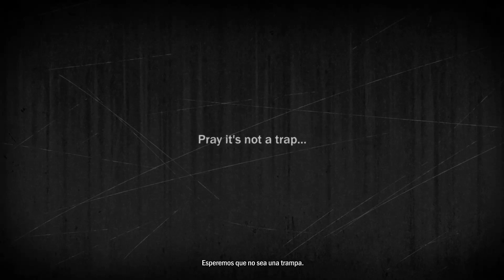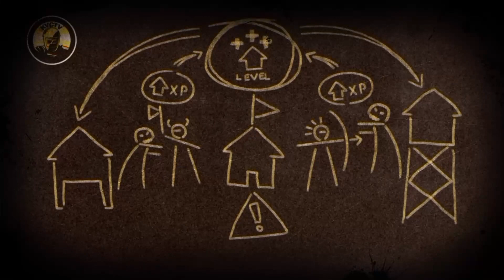Directo 1: How To Survive 2 (xbox series x) Español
Nuevo directo para el canal ,un juego de supervivencia y crafteo -- Watch live